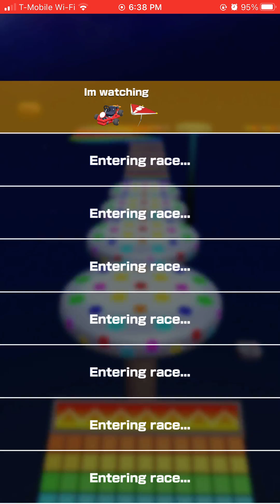I got 2020 charities!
Dam I’m lucky